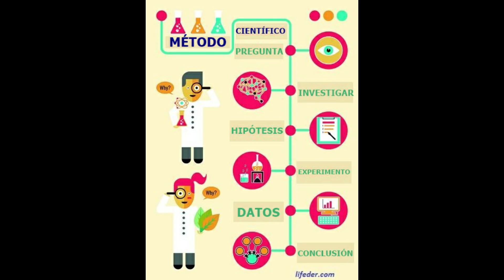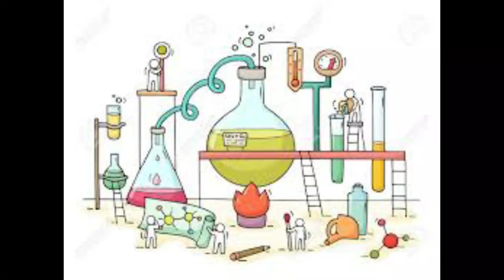EUREKA 2020 "HONEYGER CARAMELOS"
PAMELA MIRANDA
CUARTO DE SECUNDARIA
LOCAL: SAN PEDRO